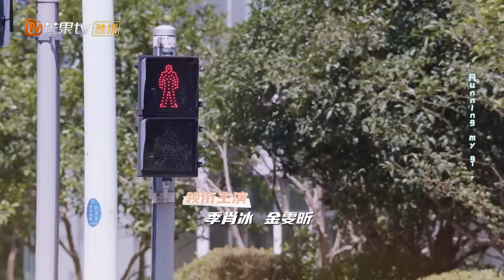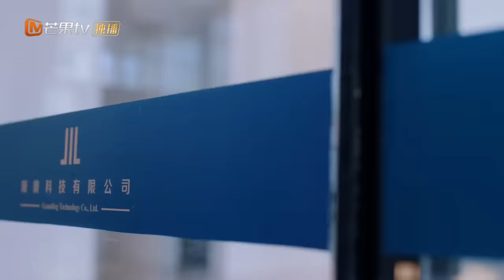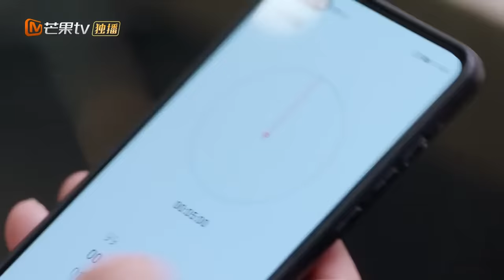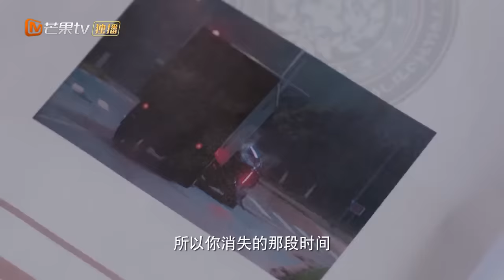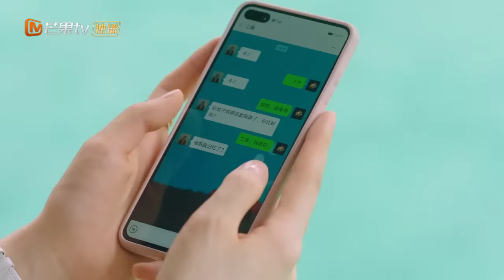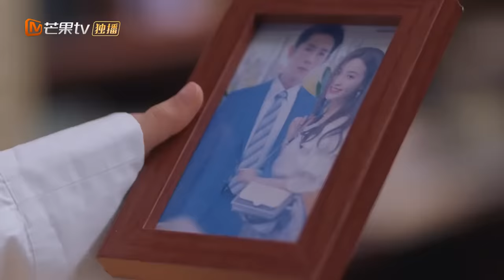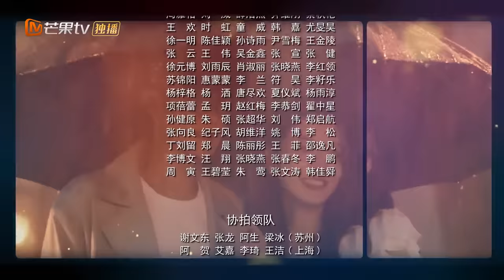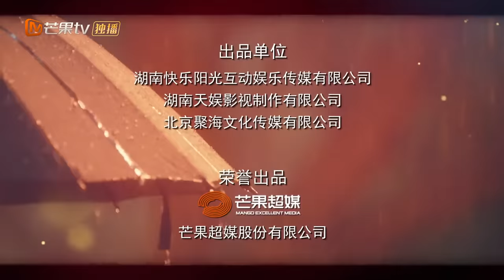【ENG SUB】《机智的恋爱生活 The Trick of Life and Love》第17集 宁成明回归霸气出席会议【芒果TV青春剧场】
【加入会员】 《机智的恋爱生活》每周三周四20点更新2集，会员抢先看6集！

导演: 李雁倩
编剧: 王小泉
主演: 季肖冰 / 金雯昕
类型: 爱情
制片国家/地区: 中国大陆
语言: 汉语普通话
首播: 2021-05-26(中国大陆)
集数: 32
又名: 狐狸的浪漫史